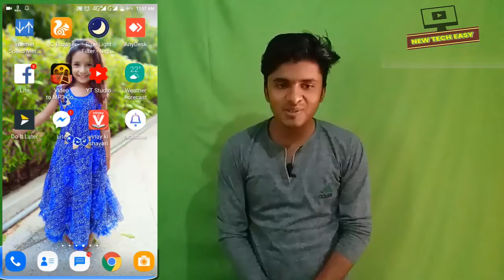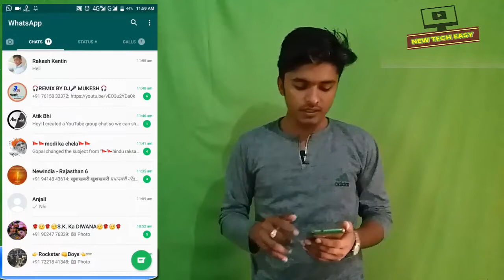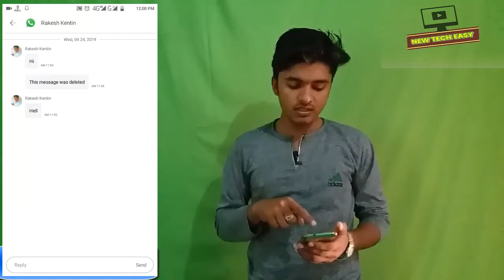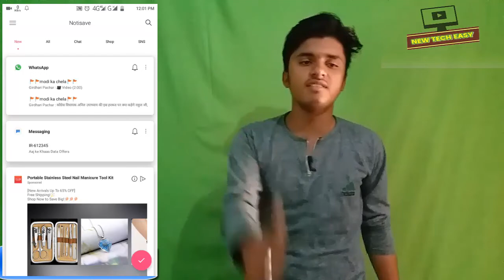how to see deleted whatsapp messages l whatsapp delete message kaise dekhe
इस वीडियो में  hum NE BTAYA HAI KI KAISE aap whatsapp ke deleted msg dekh skte hai